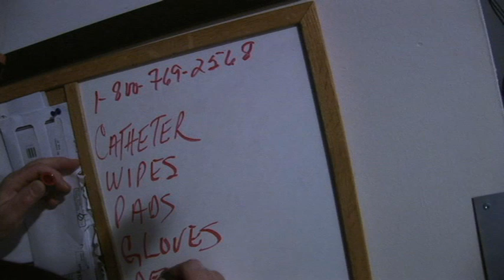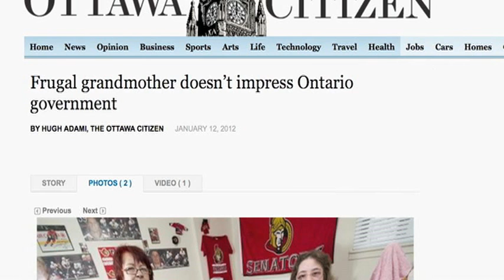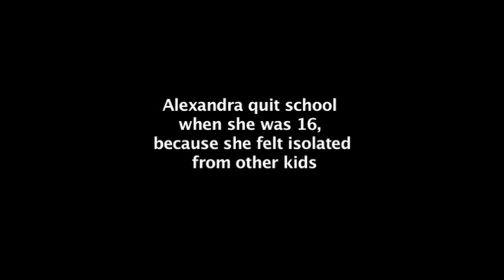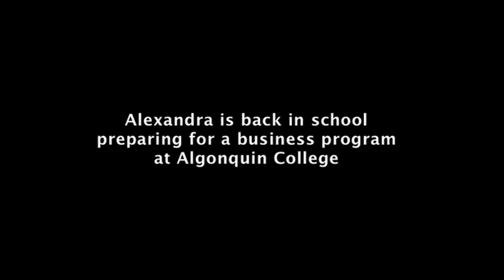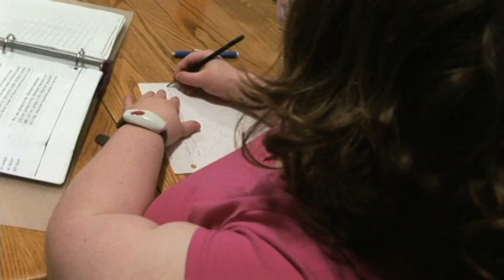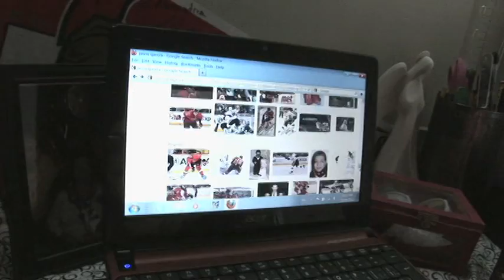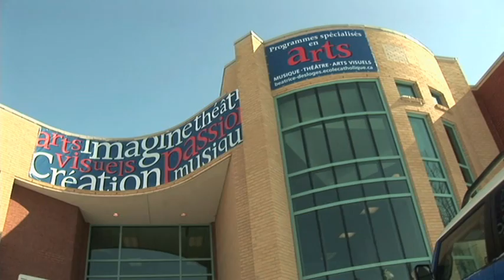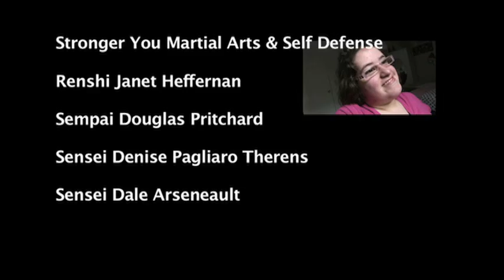Yes, I can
Yes, I Can, a documentary on a disabled girl "Alexandra" who fought the provincial government for justice in the funding of her medical supplies. Alexandra has struggled all her life to overcome physical, emotional and institutional obstacles to prove that indeed she can.

(YES I CAN) screened on Montreal International Film Festival in August 2012. And was selected to be taught in school in India by WorldKids Foundation in their program "Entertainment with a Purpose".